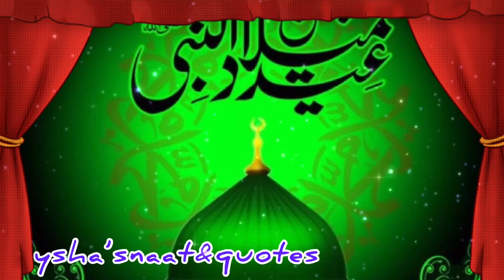Super hit Rabiawwal Naat | Noor Wala Aya Hai|Milad ka Mahena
Assalamu Alaikum

Rabi ul awwal special

Noor Wala Aya Hai Noor Lekar Aaya Hai beautiful heart touching rabiulawal Naat like and support my Islamic channel.